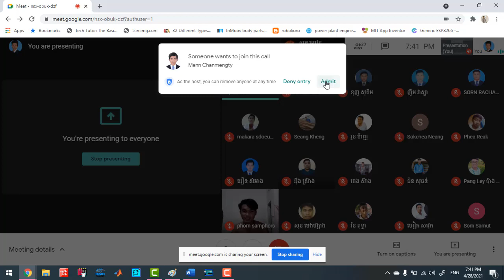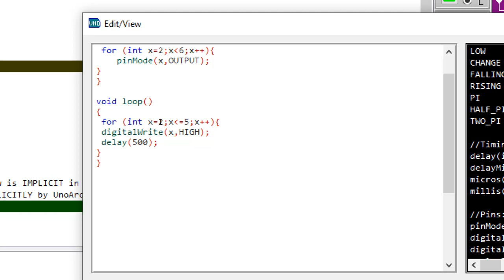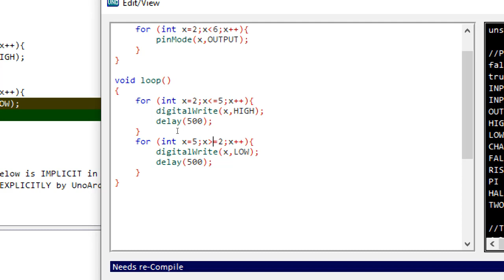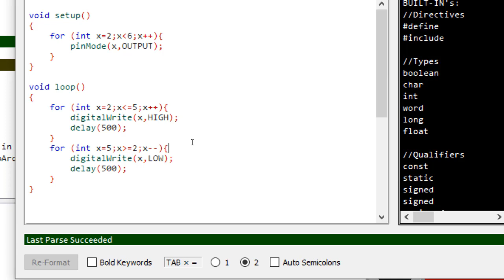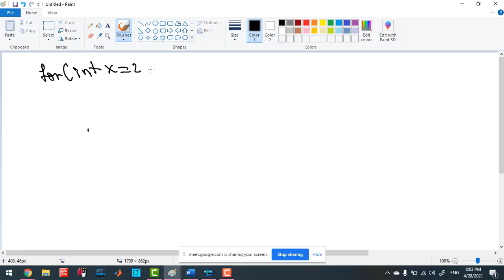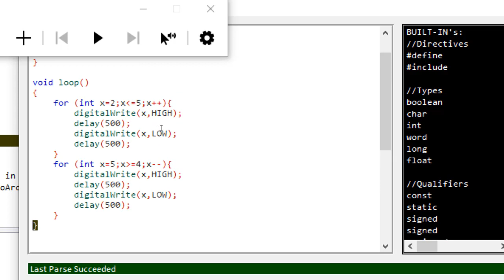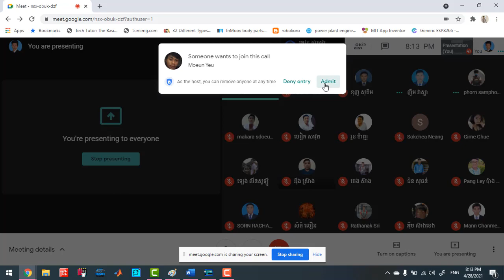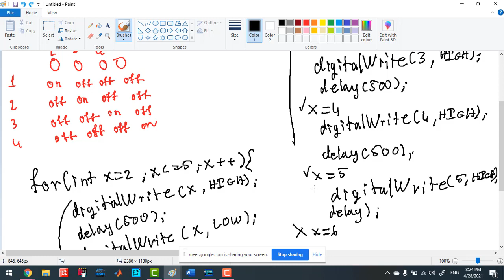B EE16 3A1 28 04 21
Video អាចជួយដល់ប្អូនក្នុងការប្រើប្រាស់ For ក្នុងកម្មវិធីarduino។ ជាពិសេសសម្រាប់ប្អូនដែលមិនបានចូលរៀនក្នុងថ្នាក់ online។